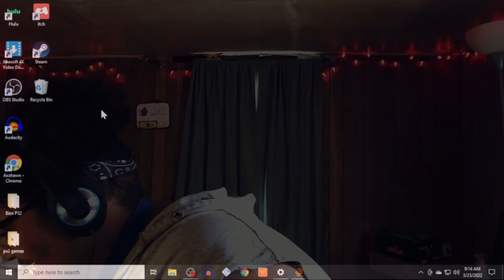FNAF almost makes Big Dude shut down his WHOLE computer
Five Nights at Freddy's Night 3 and 4 is INSANE bruh